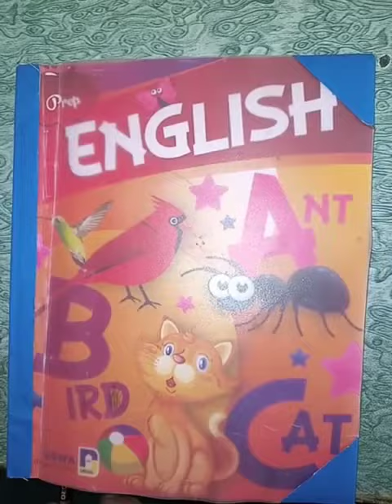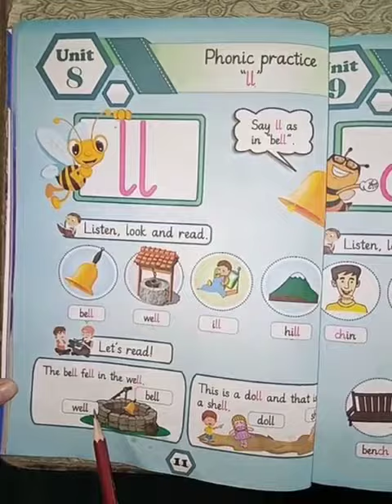20th may 21.. Prep English reading..